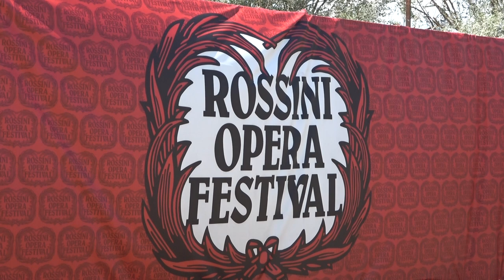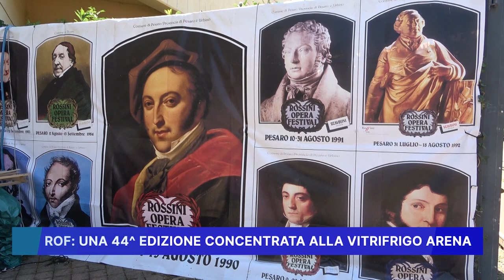ROF UNA 44° EDIZIONE CONCENTRATA ALLA VITRIFRIGO ARENA